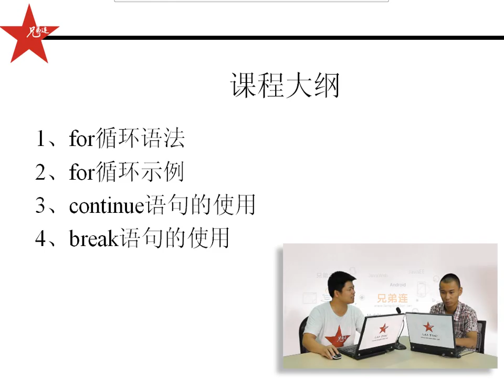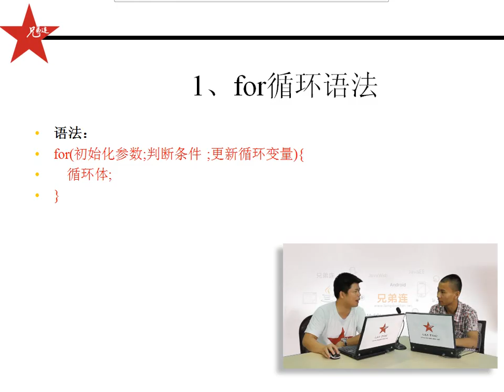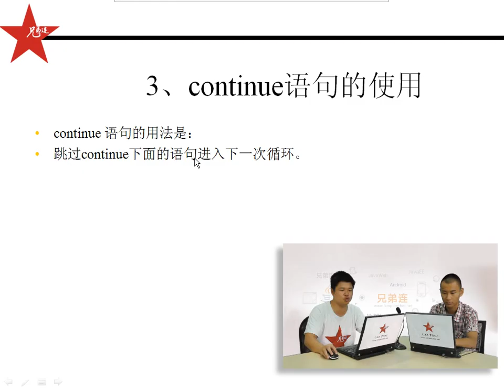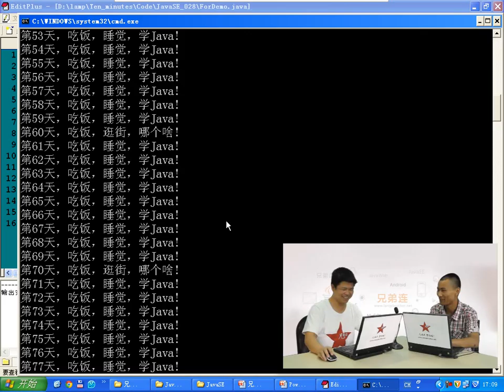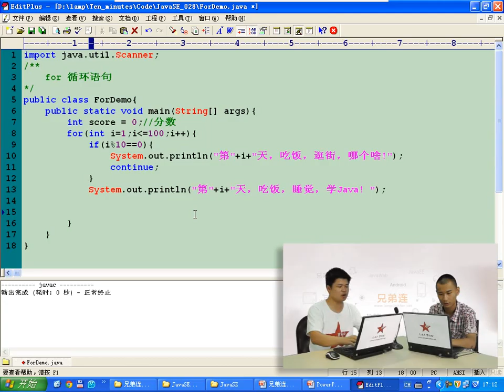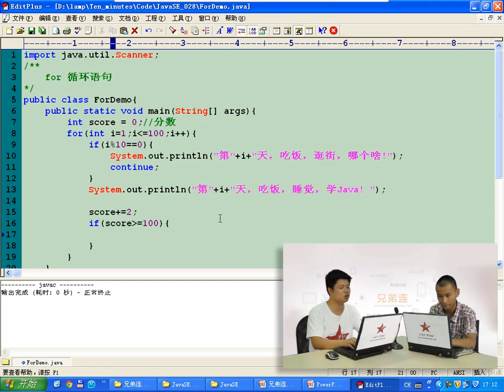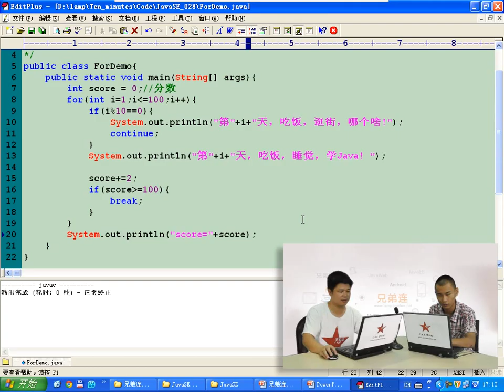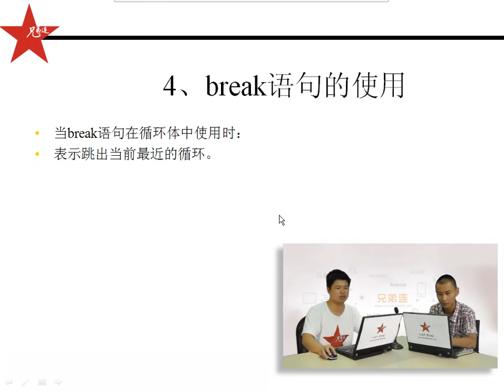兄弟连 马剑威 JAVA SE视频 38 for循环语句